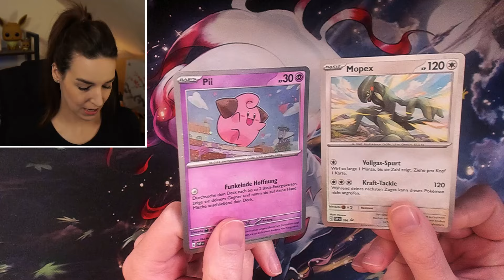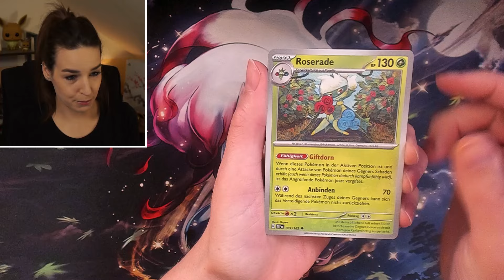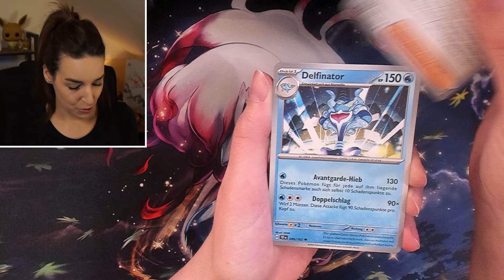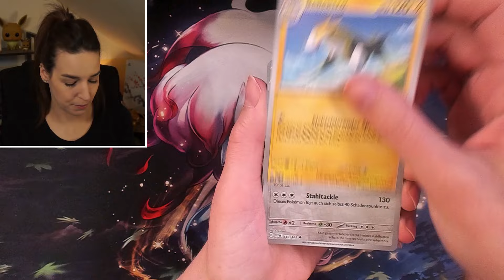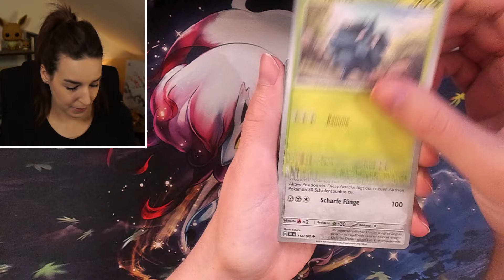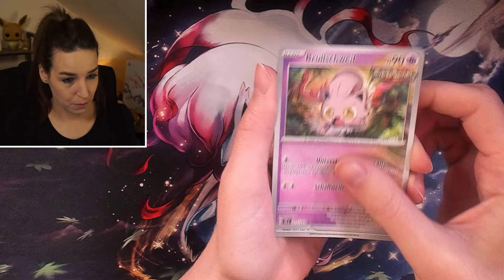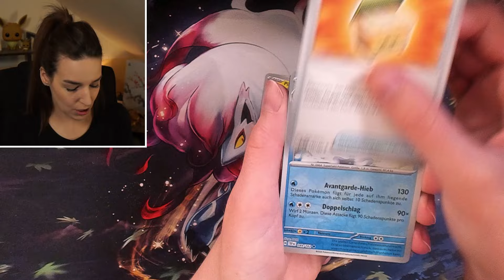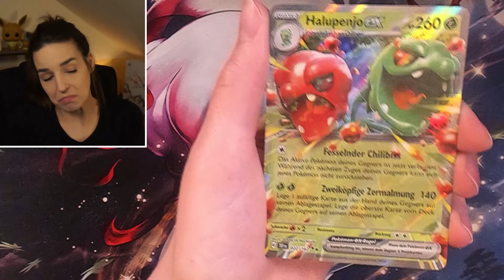LOHNEN sich noch DIESE Blister?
Wenn es dir gefallen hat, würde ich mich sehr freuen dich auch beim nächsten Video wiederzusehen. ❤